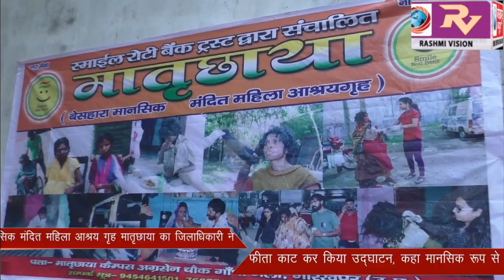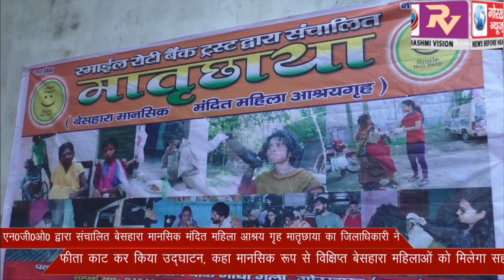बेसहारा मानसिक मंदित महिला आश्रय गृह मातृछाया का जिलाधिकारी ने फीता काट कर किया उद्घाटन,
एक एन0जी0ओ0 द्वारा संचालित बेसहारा मानसिक मंदित महिला आश्रय गृह मातृछाया का जिलाधिकारी ने फीता काट कर किया उद्घाटन, कहा मानसिक रूप से विक्षिप्त बेसहारा महिलाओं को मिलेगा सहारा